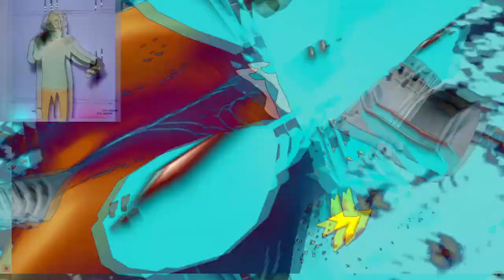سر این بازی دسته واقعیت مجازیم شکست 😲 || Gorn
اینم شانس مایه 😁
به احتمال خیلی زیاد بازم از این بازی ویدیو بزارم چون مدهای فان داره

😋 Edit By: 100RA